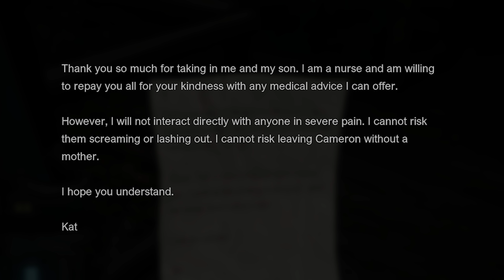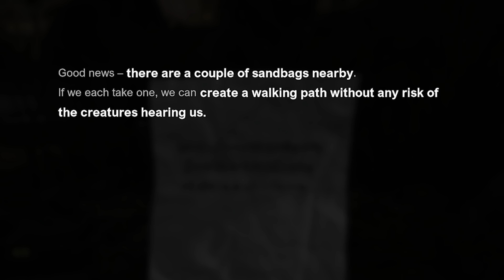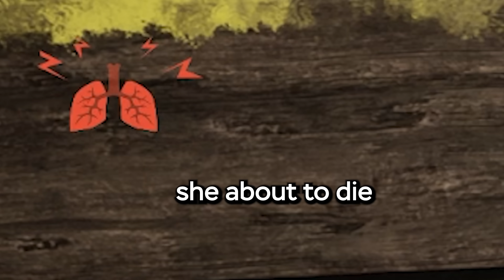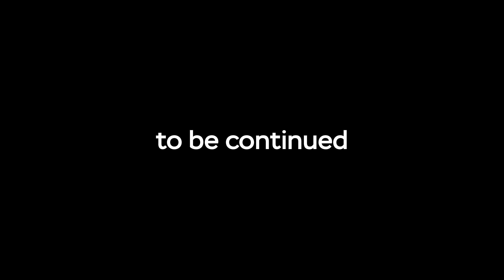SOMEBODY NEEDS TO STOP THESE MONSTERS.. and it's not gonna be me | A Quiet Place The Road Ahead [3]